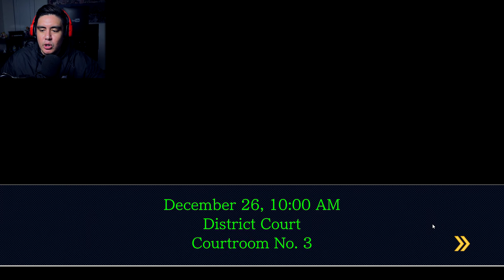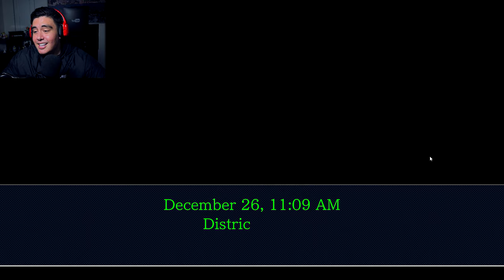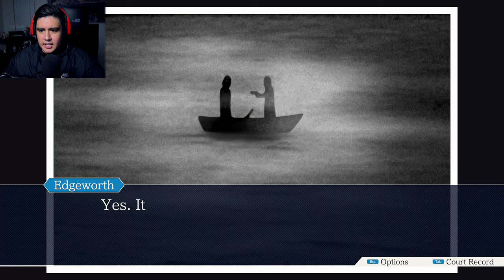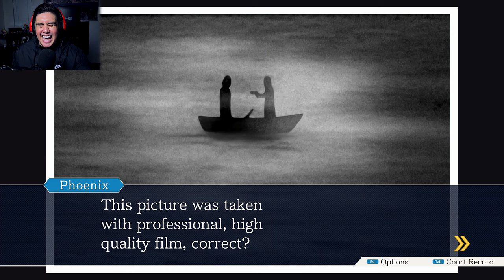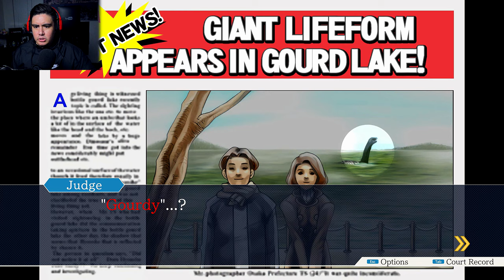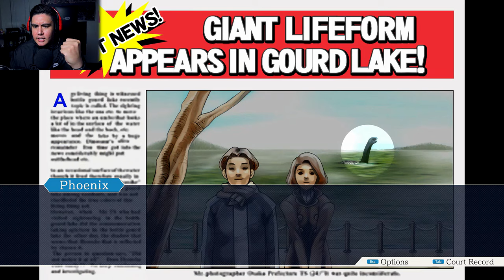THE NEW LAWYER'S OBJECTIONS WILL MAKE YOU SCREAM IN JAPANESE | Phoenix Wright: Ace Attorney [12]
The new presecutor's name is Von Karma and he demands silence. NOW!